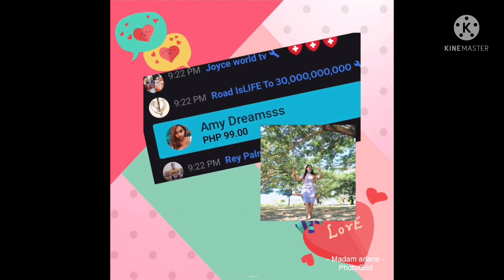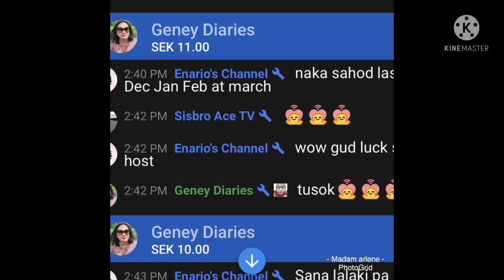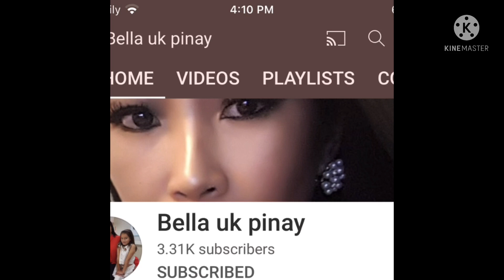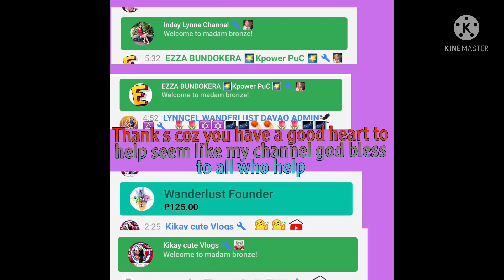How to cook kabsa laham in SAUDIA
1kl laham kharoof
3/4 rice navol
2leaf laurel
2pcs cinnamon odd
4pcs cardamom
4pcs darsen
1tsp barat mushkel
1/2tsp turmeric
2pcs dry lemon
2tbsp ketsap
1 1/2 tomato paste
Salt 🧂 suway
1/2 Maggie
Slice onion 🧅 garlic 🧄 tamato 2pcs